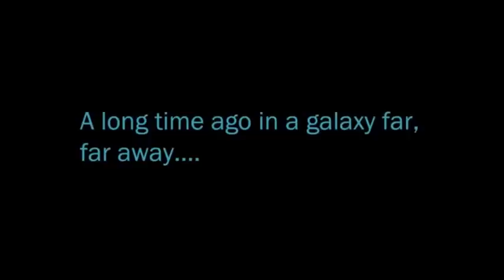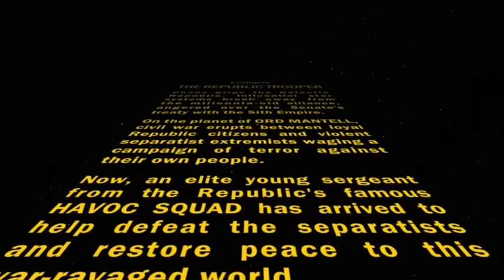The Old Republic - Beta - Trooper Creation and Intro *Spoiler*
Creating a Trooper on Star Wars: The Old Republic Weekend test 11/25